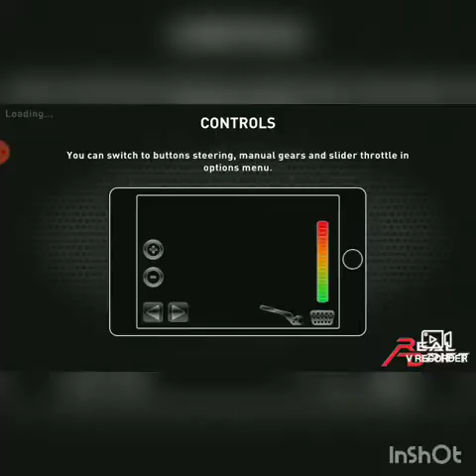Real Drift " dodge viper "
Musician: Jef